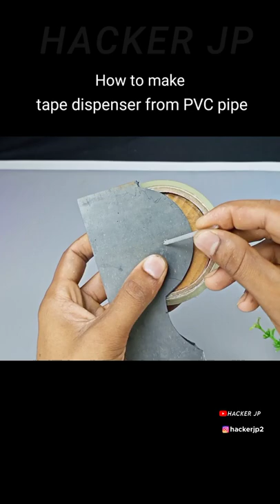homemade ideas💡DIY Tape dispenser from PVC pipe - hacker jp new video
Hello friends welcome to hacker jp new video !!  In this video I will show you "How to make tape dispenser at home from PVC pipe" This DIY tape dispenser can be easily used by applying 1 inch sellotape and masking tape.  Friends step dispenser is very easy to make and it is made at low cost.

homemade ideas💡 Tape Dispenser kaise banaye | DIY tape dispenser from PVC pipe